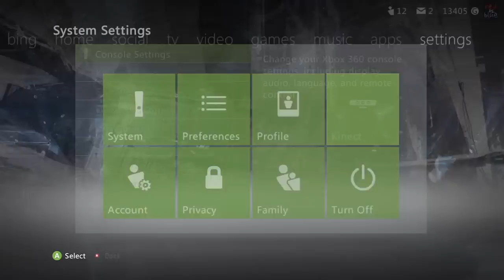Halo 4 Concept Art Premium Theme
Since Halo 4 has not yet been released, you need to visit the Xbox 360 version of Halo Waypoint, go to the Store, and follow the instructions on the relevant article to purchase this item. Another option, if you don't have a spare 240 Microsoft Points jingling around in your virtual pocket, is tuning into the official Halo Waypoint Twitter account this Friday when we'll be giving away codes for this frosty new Halo 4 theme.